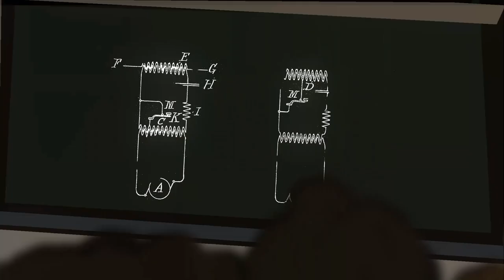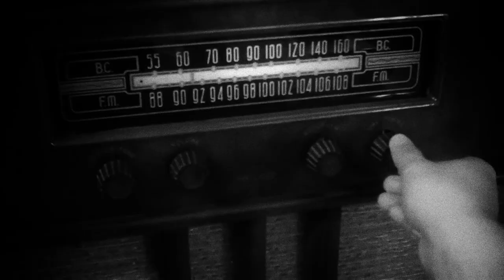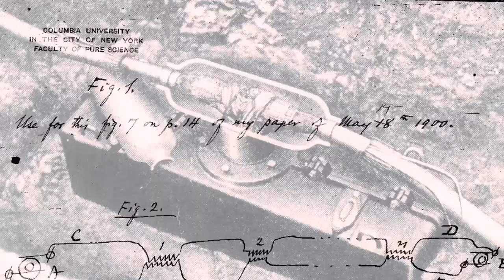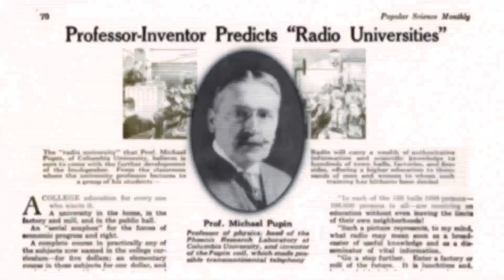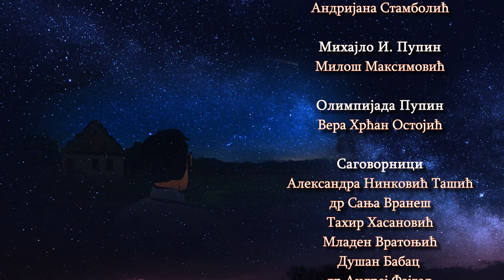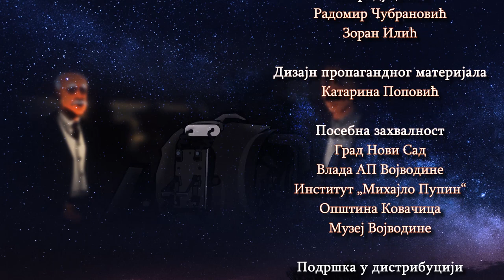Mihajlo Pupin - Put ka svetlosti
Autor: Sava Sajko